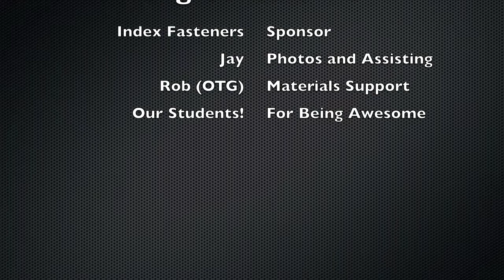PHLster DIY Class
Thanks to everyone who came to our first ever DIY Holster class here in Philly! We had an excellent time. You guys worked really hard and the results speak for themselves!
And a big thanks to Index Fasteners who sponsored us with Kydex and rivets!